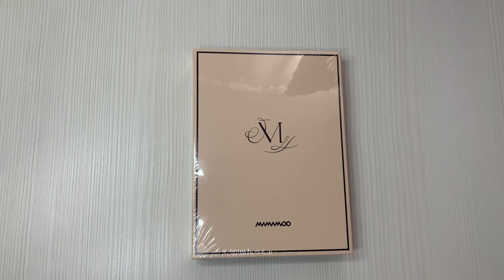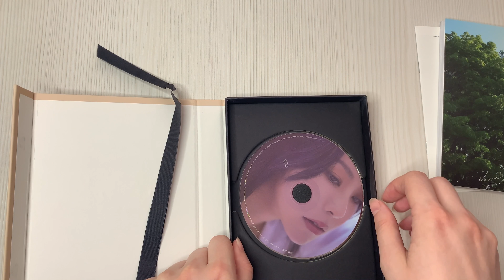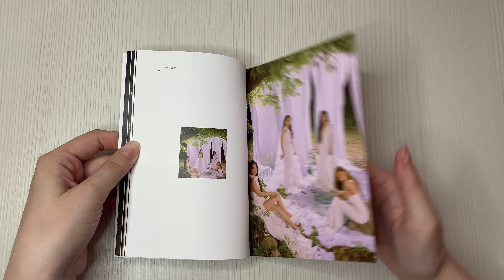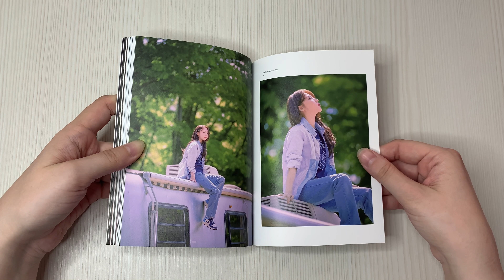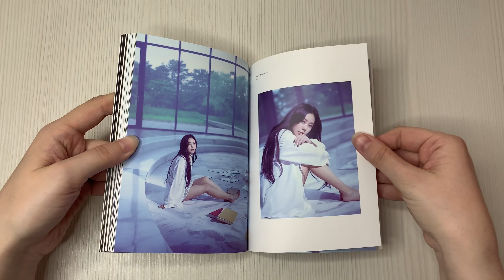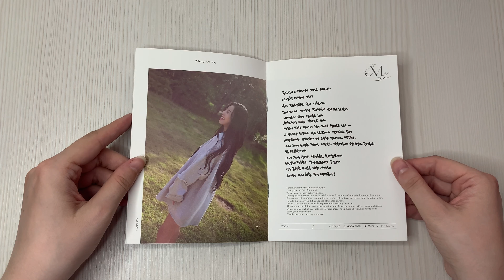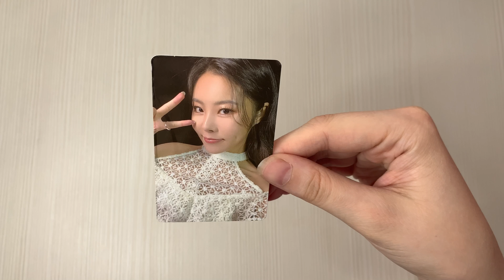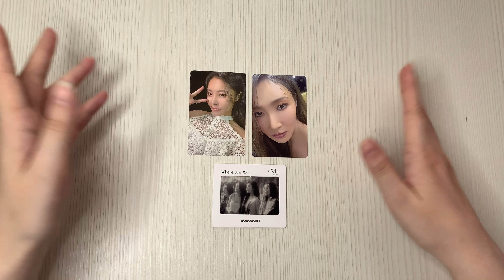Распаковка альбома Mamamoo / Unboxing album Mamamoo WWW (11th mini album)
Привет!)
Сегодня в видео распаковка альбома Mamamoo WWW (11th mini album)